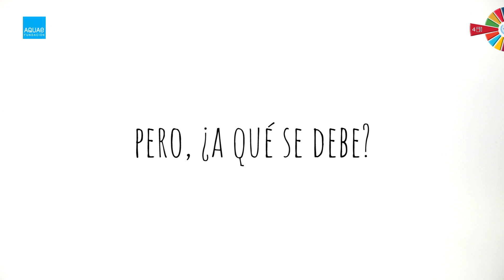Crea tu propio ARCOÍRIS | Experimentos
Para hacer este experimento necesitamos: vinagre, un vaso, una linterna y un espejo.

Metemos el espejo en un vaso con agua, lo alumbramos con una linterna y enfocamos a la pared...
¡El resultado es un arcoíris!

Pero, ¿por qué? Un arcoíris es un fenómeno óptico que aparece como una banda de colores en un arco, cuando el sol brilla sobre las gotitas de agua.

Es el resultado de la refracción de los rayos del sol por la lluvia.